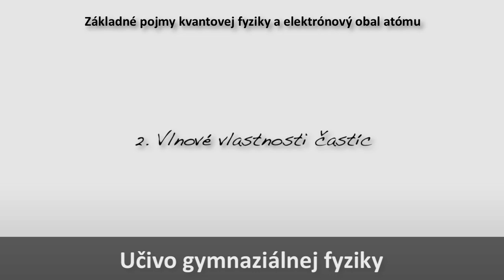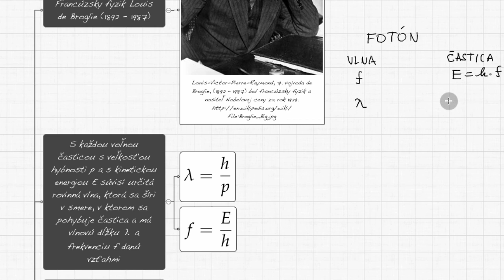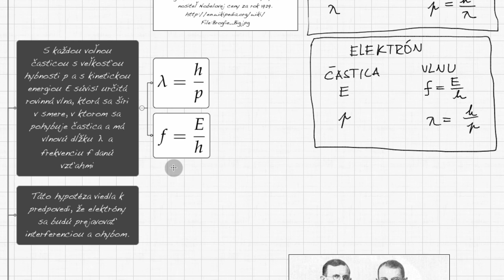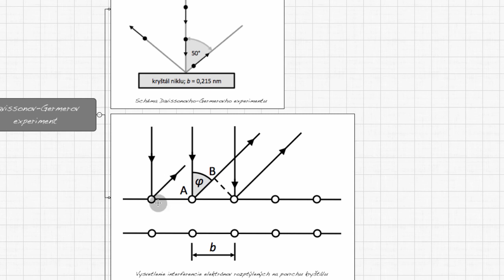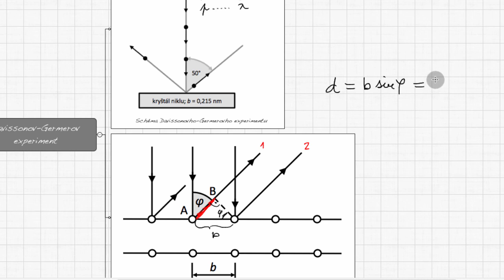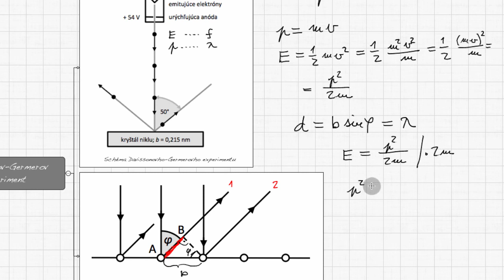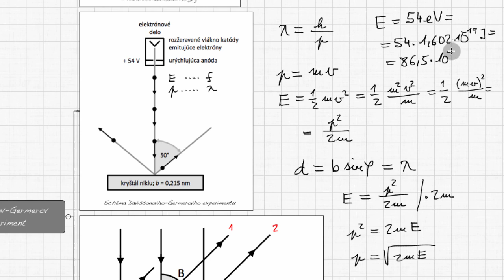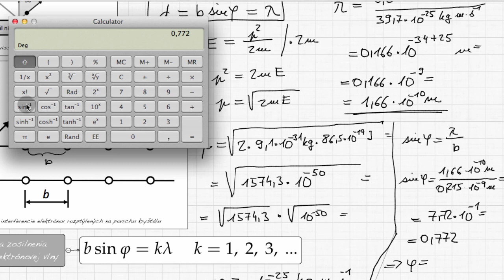F4M10-03a Vlnové vlastnosti častíc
De Broglieho hypotéza. Vlnová dĺžka a frekvencia de Broglieho vlny. Experimentálne overenie de Broglieho hypotézy v Davisson-Germerovom experimente. Podmienka pre vznik interferenčných maxím pri rozptyle elektrónov na povrchu kryštálu. Vlnové vlastnosti prítomné aj u protónov, neutrónov a atómov.